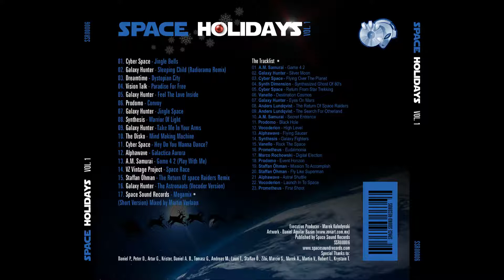A.M. Samurai - Game42 (Play With Me)